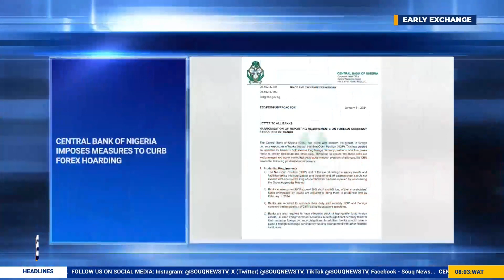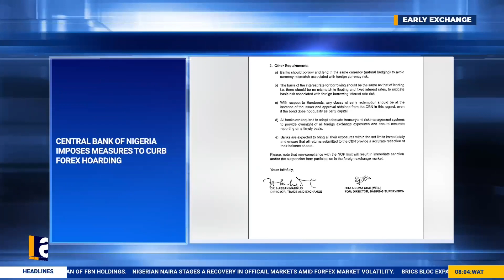Souq News Update | Central Bank of Nigeria Imposes Measures to Curb Forex Hoarding.